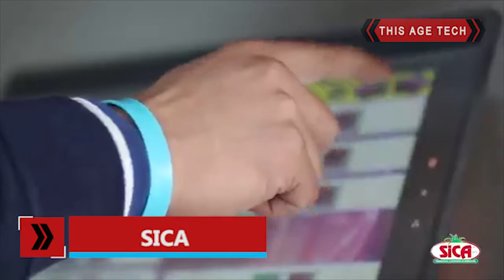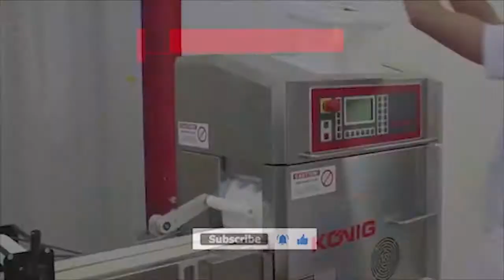Food Industry Machines That Are At Another Level 🔴▶▶4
How do they make food with industrial machines? It is one of a short video in a series of short, concise videos that reveal the mysteries behind how everyday things happen. Enjoy